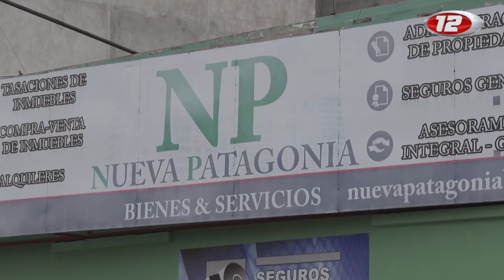Allanamientos por venta de tierras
El operativo se llevó a cabo en Rawson, Playa Unión y Trelew por la causa que investiga la venta de un macizo de tierras públicas en la villa balnearia. Hablamos con el fiscal Rodríguez que encabezó los allanamientos